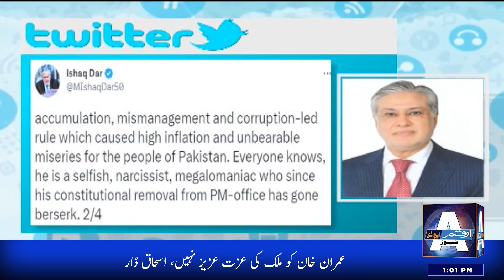Arqam News Headlines 1PM | 4th February 2023